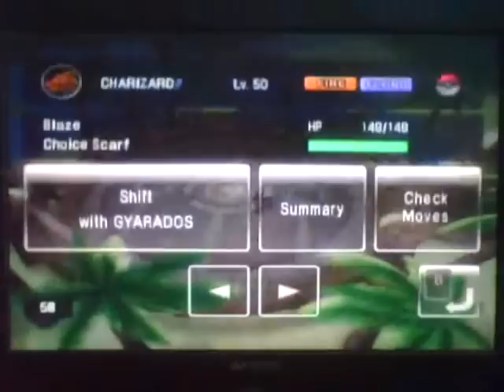PBR Random WiFi Doubles #51: Vs. しあん★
@ Lagoon Colosseum
"The Tender Sea Serpent"

About time, huh?
Anyway, I thought I'd go on Random WiFi for a few matches with my "Takayuki" pass, as mentioned in the latest battle I had with octane as my "Dragon pass". Unfortunately, none of the battles were all that great and the second really got annoying with the two consecutive critical hits, effectively forcing me to forfeit... anyway, this person I actually encountered twice; the first battle being the first time I've actually battled an Arceus! (I've encountered another team with Arceus before, but gave up, since they sent in two Darkrai as leads... THREE times)

How does it go? See for yourself...

Takayuki:-
Leading: Gyarados & Sceptile
Stand-by: Charizard & Milotic

しあん★:-
Leading: Acreus & Mewtwo
Stand-by: Kyogre & Togekiss

Opening Music: "Gumball Machine Bonus Stage - Brad Buxer, Jun Senoue" (From Sonig the Hedgehog 3)